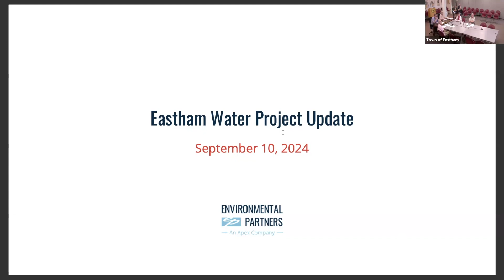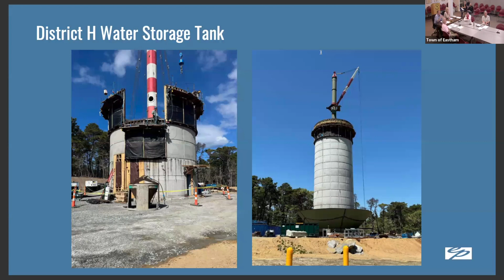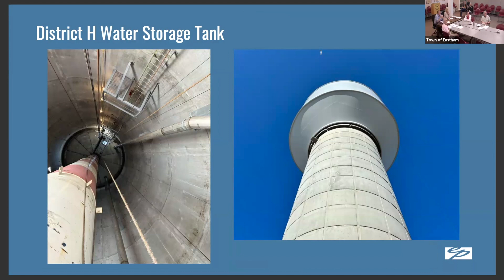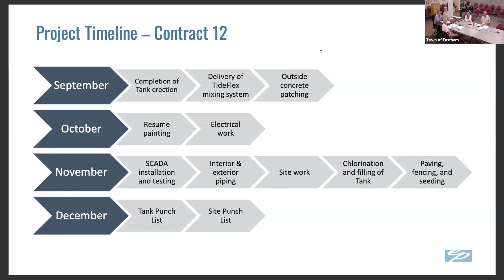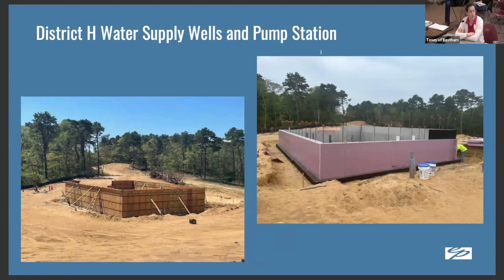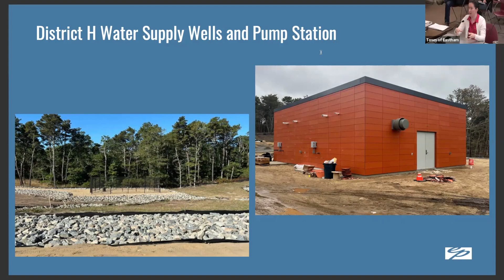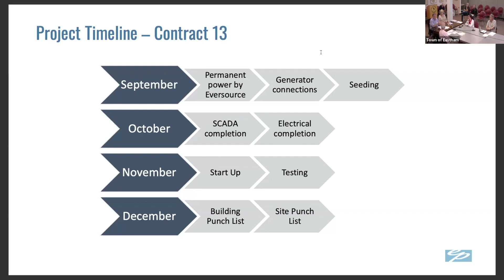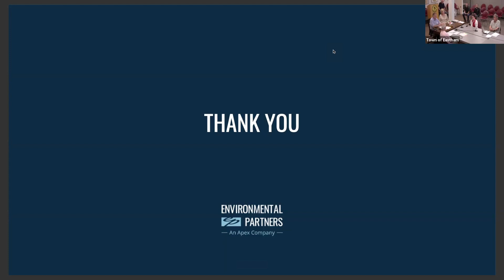Capital Projects Committee 9/10/24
Name of Committee that is Meeting: Capital Projects Committee
Date and Time of Meeting: Monday, September 10, 2024, at 5:30 PM
Location of the Meeting: Small Meeting Room, Eastham Town Hall, 2500 State Hwy
• CAPITAL PROJECTS (discussion & vote may be taken)
o Rock Harbor
o Town Hall
o Water Project
o Wastewater